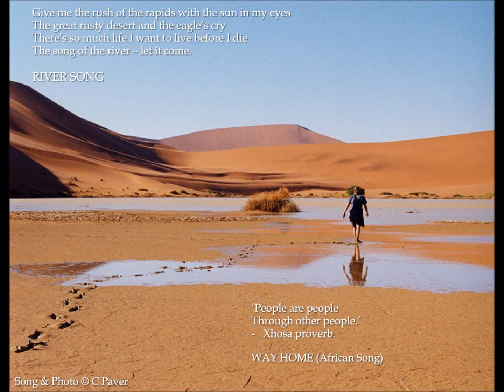RIVER SONG by CATHERINE PAVER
An uplifting folk song I wrote for solo voice and guitar.  For more of my campfire-style storytelling songs, I took the photo in Namibia and used it in the album art. Happy trails - these are 'songs to ride away on!'